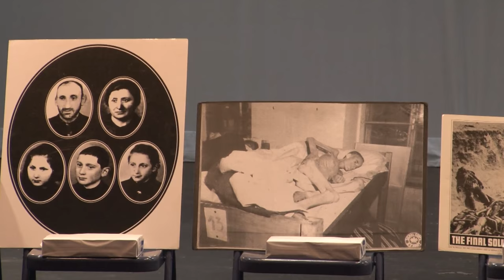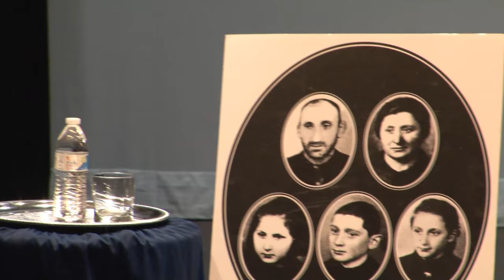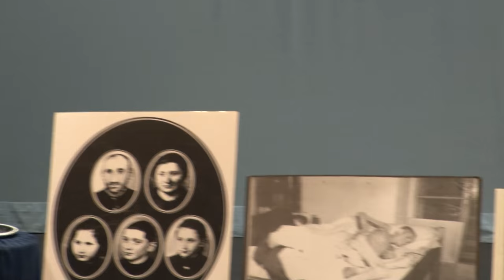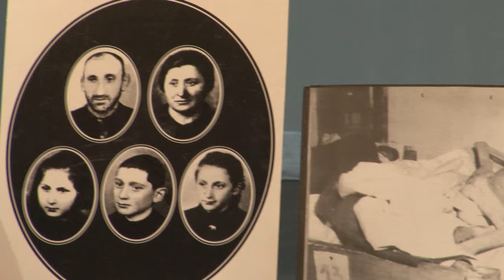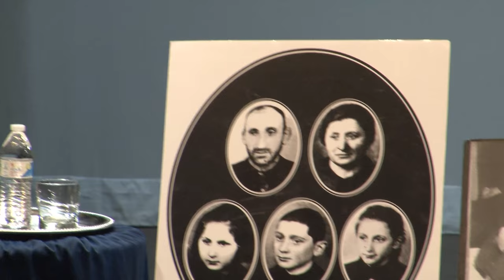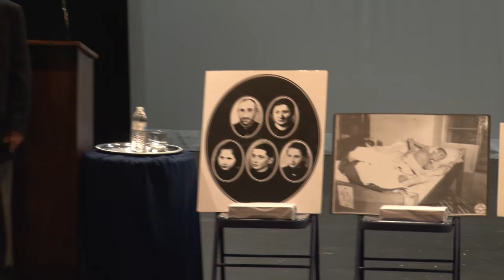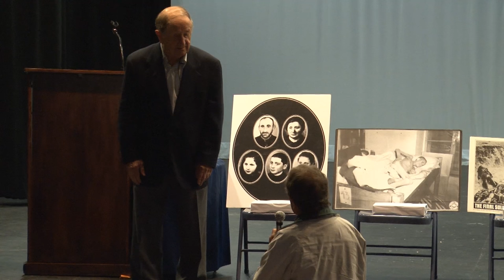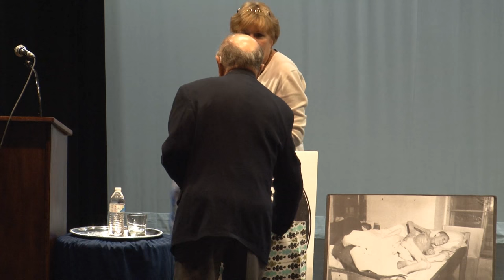Rubin Sztajer, Holocaust Survivor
As part of the Joan Crawford Lecture Series at Garrett College, Rubin Sztajer, a Holocaust survivor, spoke to students, faculty, staff and community members at the college on Tuesday, September 29 from 7 p.m. to 8 p.m. in the auditorium.

Created in memory and honor of Joan Crawford, who dedicated her life to serving Garrett College and the community, the Joan Crawford Lecture Series presentations are offered free of charge each year and are open to the public.